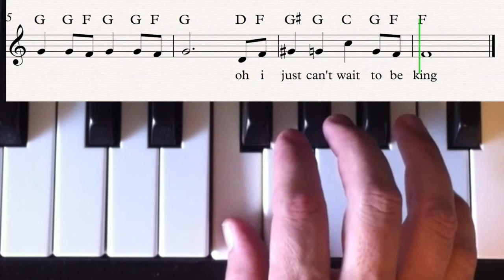I just Can't wait to be King - very easy piano tutorial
play along with the original soundtrack